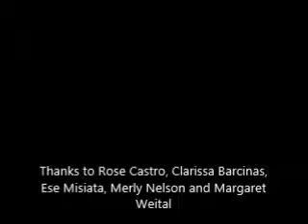Chamorro Head Shoulders